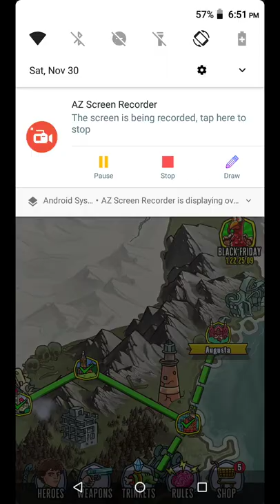Zombieland double tap mobile game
Just a little bit of gameplay on this mobile game